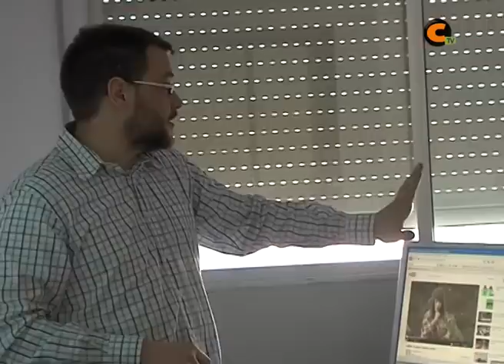Clases de publicidad con El Molino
Los cooperativistas de ARJI aprendieron a promocionar sus productos con el co-director de El Molino Audiovisual en la quinta sesión de 'Emprender cooperando'.